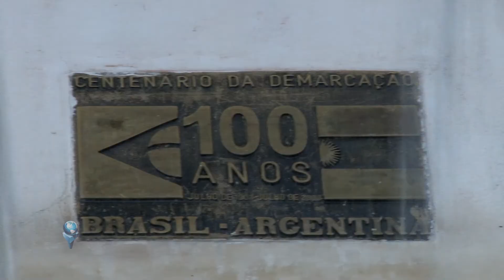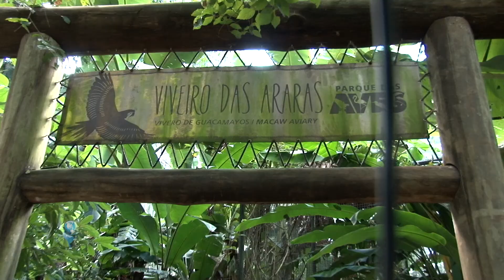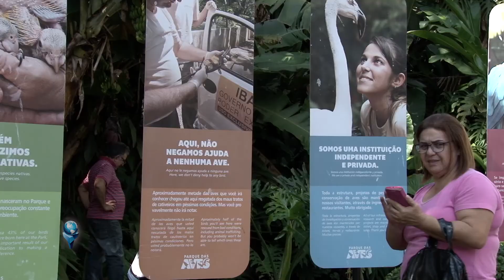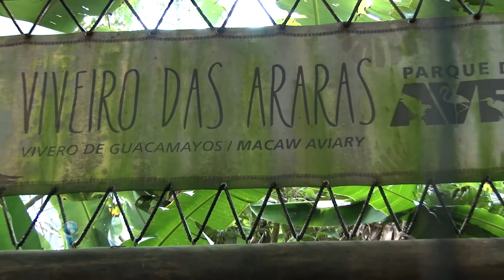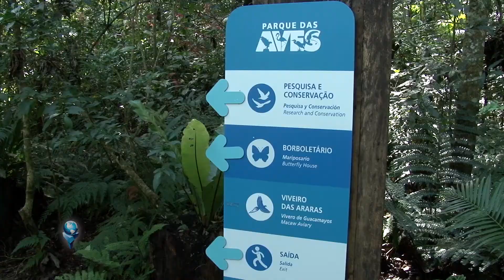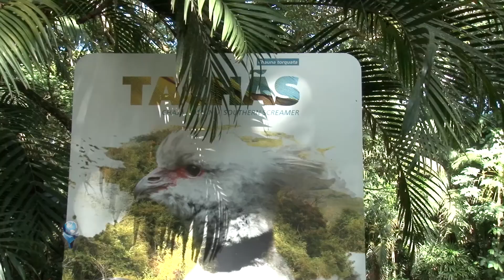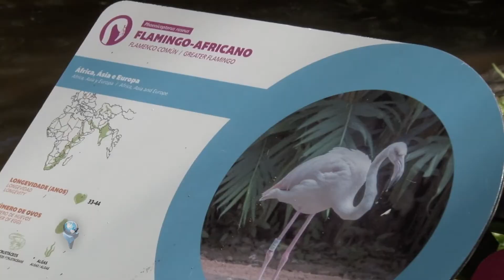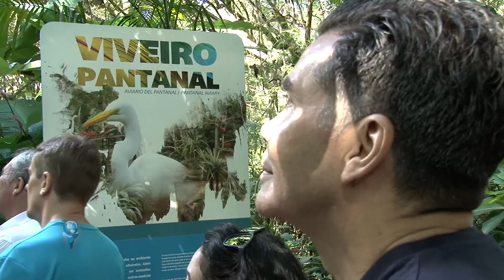Conheça o maior parque de araras do mundo | Foz do Iguaçu